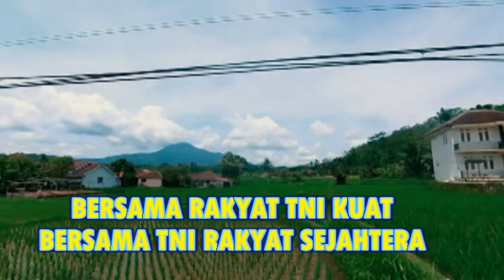BABINSA CANTIK PINTER MASAK MASUK DAPUR WARGA Menagis Terharu Berikan Sembako